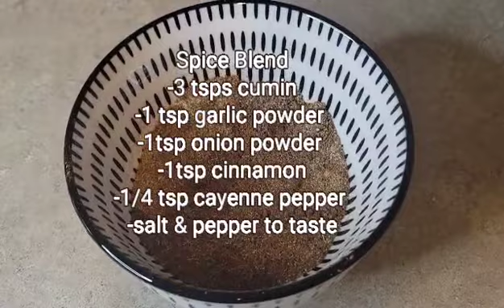Baked Falafel Burgers (Vegan, Gluten Free, Oil Free)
This video used music provided in the editing app VivaVideo: Music:It Happens in Malibu, Musician:Elliot Holmes, Album:Elliot Holmes, Source:VCG

Baked Falafel Burgers

1 can of low sodium chickpeas

1 cup of oats (use gluten-free certified if needed)

1 cup of maple of chopped red onions

1 cup of chopped fresh parsley

1 cup of chopped fresh cilantro

1 tbsp of maple syrup

Spice Blend (mix together in a small dish and set aside)

3 tsps cumin

1 tsp allspice

1 tsp garlic powder

1 tsp onion powder

1 tsp cinnamon

1/4 cayenne pepper

Preheat the oven to 425F and line a baking sheet with parchment paper.

Combine all the ingredients in a food processor and mix until well blended. You might need to scrape the mixture down the sides a few times in between mixing. Transfer the mixture to a bowl.

Measure a 1/2 cup of mixture and pack the mixture tightly into the measuring cup before putting on the baking sheet. Flatten down with a spoon. Makes 6 burgers.

Bake for about 30 minutes.

Serve in a pita or bun (use gf if needed), along with humus and any of your favorite falafel toppings.

Store in the fridge for up to 3 days. Can also be frozen for future use.